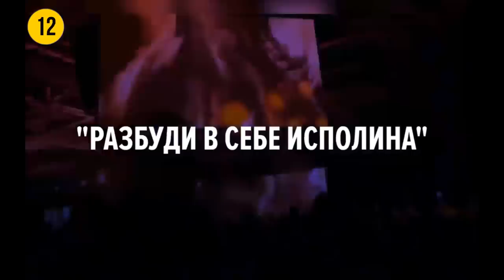Как Выглядеть Стройнее | Советы по Стилю для Полных Мужчин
Впервые в России! Мировая премьера программы Тони Роббинса

Сегодня в выпуске Антонио затронет тему стиля для полных мужчин. Ребята, если вы относитесь к крупным мужчинам, то это видео для вас. Сентено подготовил несколько советов, соблюдая которые, вы будете выглядеть стройнее.

Все эти советы по стилю для полных мужчин не истина в последней инстанции. Однако они помогут вам подчеркнуть ваше достоинство.

10 советов по стилю для полных мужчин:

1. - 0:51 - Размер.
2. - 1:51 - Удлините линию ног.
3. - 2:45 - Темные, монохромные наряды.
4. - 3:02 - Используйте узоры.
5. - 4:06 - Носите одежду с накладки на плечах.
6. - 4:43 - Задействуйте пуговицы.
7. - 5:36 - Носите каблуки.
8. - 5:58 - Используйте стилевые акценты.
9. - 6:38 - Избавьтесь от шорт.
10. - 6:57 - Лицо.